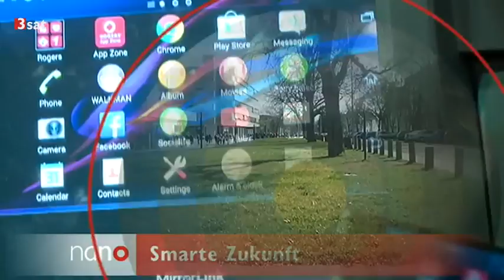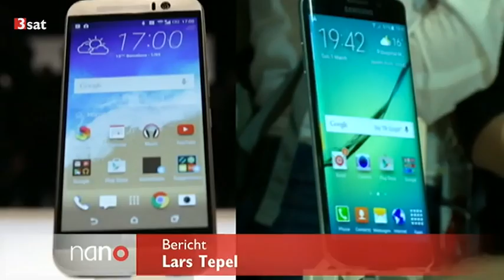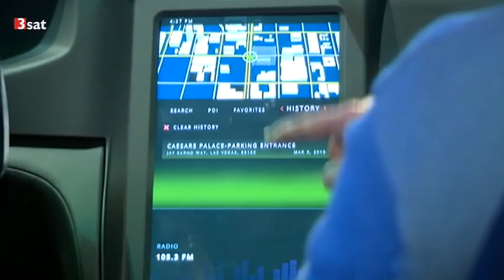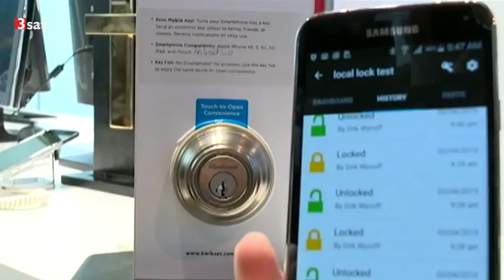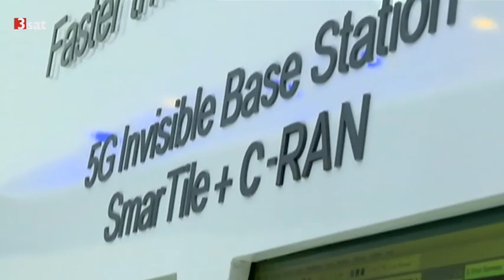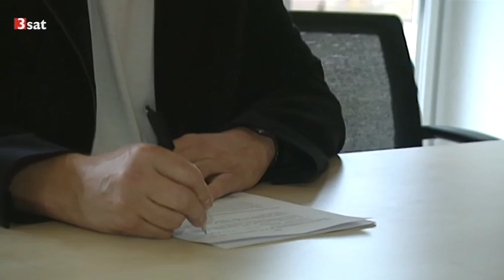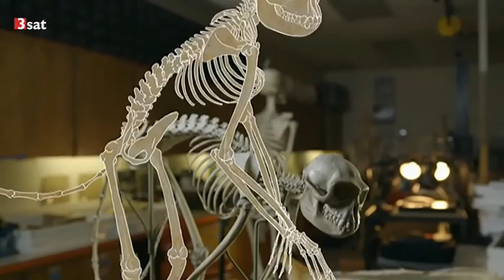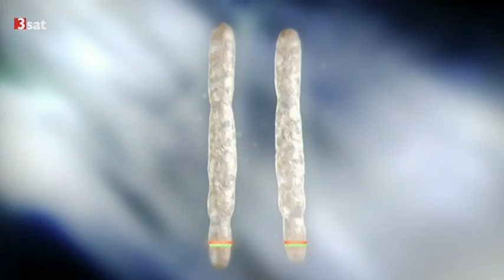nano nano vom 5 März 2015 150305 sendung nano 2256k p14v11